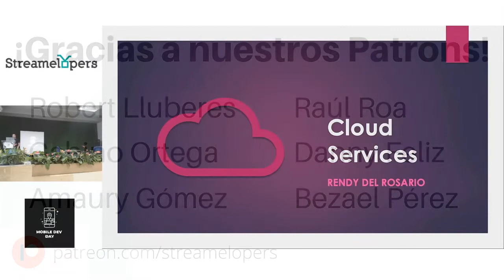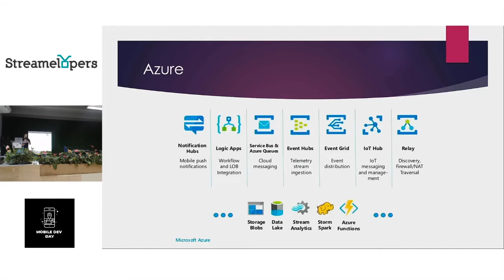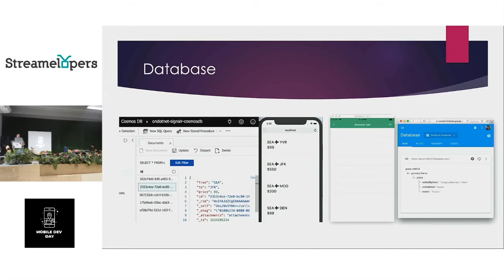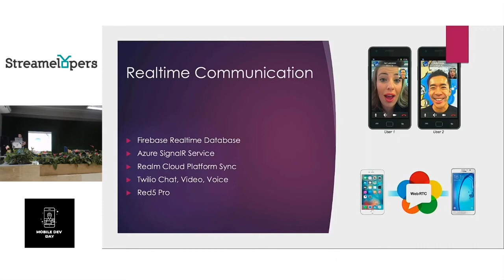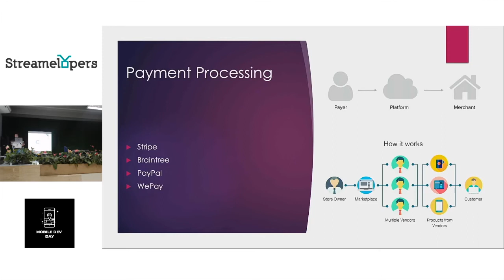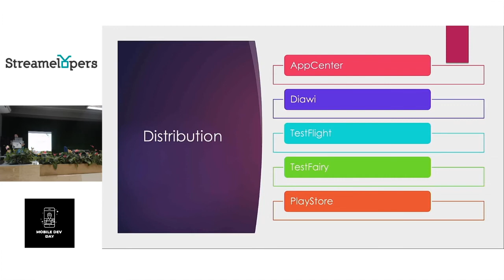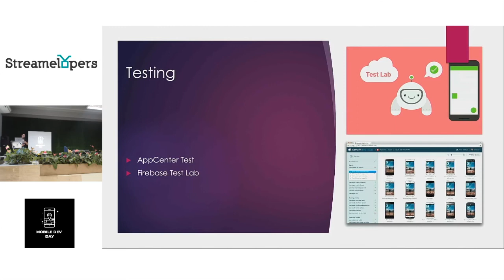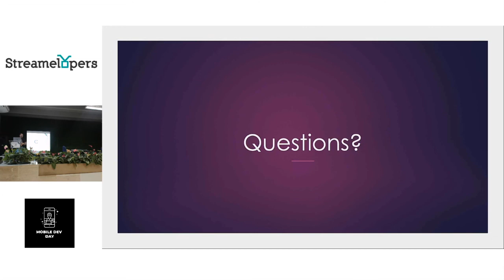Servicios en la nube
Este video contiene problemas en el audio, disculpen las molestias.

Orador: Rendy del Rosario
Tema: Servicios en la nube
Evento: Mobile Dev Day
Lugar: Monte Plata

El pasado sábado 29 de febrero del 2020 más de 110 estudiantes y profesionales se dieron cita en la provincia de Monte Plata en el primer Mobile Dev Day de la República Dominicana. El evento contó con la participación de múltiples expertos en aplicaciones móviles y dueños de empresas de desarrollo de software de todo el país.

El programa del evento se conformó por un Keynote titulado “Ser un mobile developer en el 2020”, un conjunto de 10 charlas durante todo el día, un panel titulado “Cómo obtener tu primer empleo?” y un acto de cierre.

- Rendy Del Rosario
Ingeniero Telemático graduado de la Pontificia Universidad Católica Madre y Maestra en Santo Domingo, República Dominicana. Cuenta con un Máster en Tecnologías de la Información y Telemática Avanzadas de la universidad de Murcia, España. Es Xamarin Certified Developer y colaborador activo en la comunidad de Xamarin siendo ponente en múltiples eventos internacionales, desarrollando librerías/proyectos open source y mediante su blog Xamboy.com. Además, es co-organizador de la comunidad .NET Dominicana dedicada a apoyar y educar en temas relacionados con tecnologías de Microsoft. Tiene 15 años de experiencia en desarrollo de aplicaciones enterprise y móviles. Actualmente se desempeña como CEO y Co-fundador de empresa CrossGeeks dedicada al desarrollo de soluciones móviles, así como también CTO de Maven empresa dedicada al desarrollo de aplicaciones para uso empresarial. GitHub